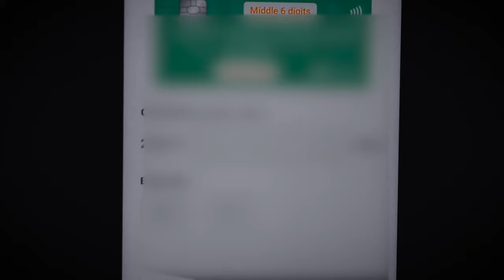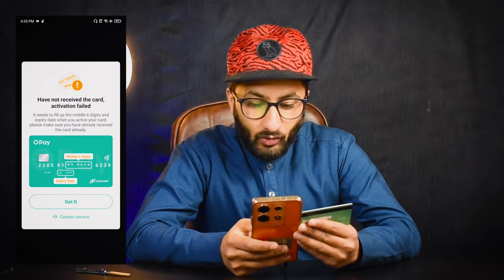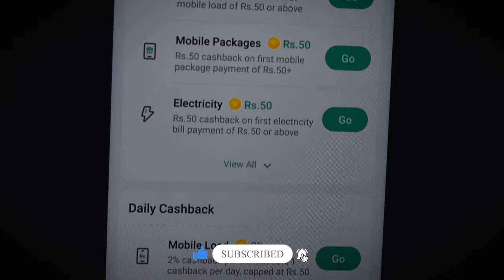Opay Debit Card Unboxing, Review & Active Debit Card in 2024 - Opay Debit Card Active in Pakistan?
𝐇𝐞𝐥𝐥𝐨 𝐄𝐯𝐞𝐫𝐲𝐨𝐧𝐞,😊
Join us as we unbox and review the Opay Debit Card in 2024. We’ll walk you through the features of this card and guide you on how to activate it. Please note that as of now, the Opay Debit Card is not active in Pakistan.

In this video, you’ll learn:

What’s in the box when you receive your Opay Debit Card.
A comprehensive review of the card’s features.
Step-by-step instructions on how to activate your Opay Debit Card.
In this video, I tell you about Opay Debit Card Unboxing, Review & Active Debit Card in 2024 - Opay Debit Card Active in Pakistan? by Hammad 946